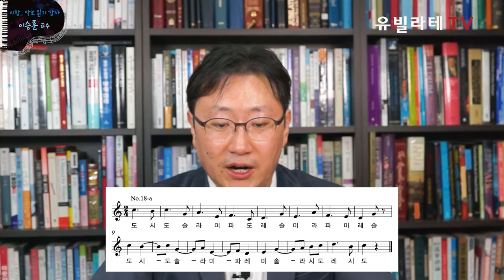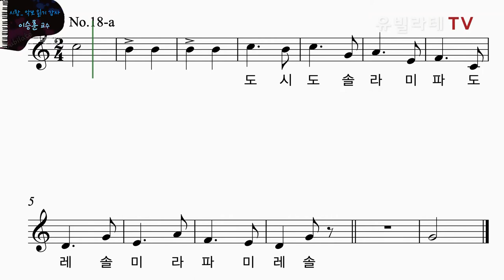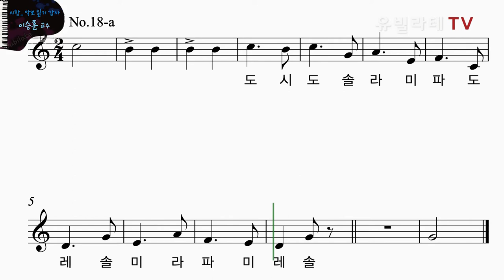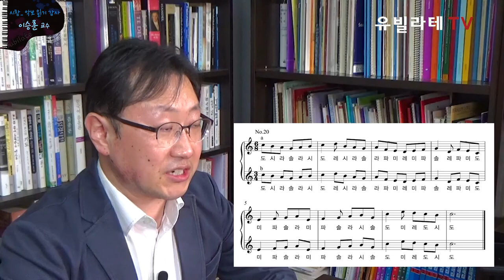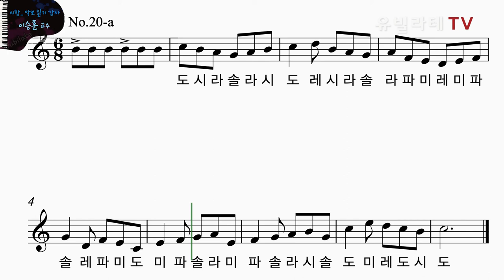[유빌라테TV_시창] 8강 - "4도연습 III / 점4분음표, 6/8박자"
강의자료☞

시창을 열심히 하기 전! 소음이 신경쓰이신다면. !

시: 시작하기 전에
창: 창문을 닫고..^^;

점4분음표와 6/8박자까지
함께 시창해봅시다~